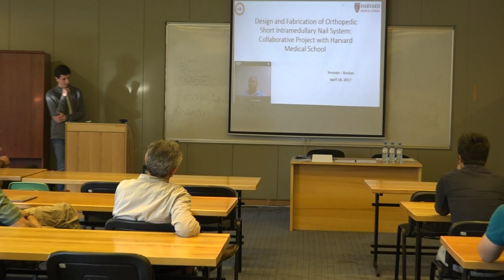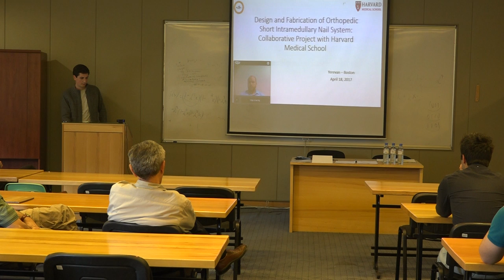Public Lecture: Design and Fabrication of Orthopedic Short Intramedullary Nail System, part 1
Orthopedic and trauma care in Armenia encounter various challenges. Hardware and equipment are at the core of patient care in these fields, as surgeons need them to help patients and to increase their work efficiency to become proficient in delivery of care. Unfortunately, the high cost and limited availability of orthopedic and trauma hardware adversely affect both of these components in Armenia.
The first initiative has been the modified intramedullary nail, a mainstay of trauma care for elderly bone fractures. They have been able to design a system that reduces the complication of the surgical kit, to reduce cost, inventory and streamline care delivery. Over the past two years, they have undertaken the design and revision work for this IM nail in collaboration with students at AUA, where they have been able to implement the first prototype.